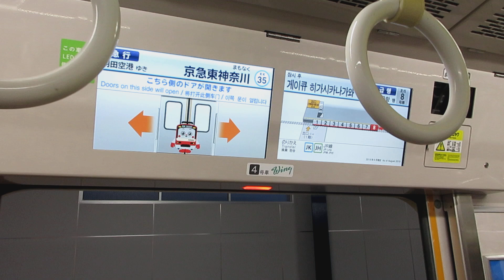【東洋ハイブリッドSiC+東洋IGBT】京急本線急行羽田空港行き京急新1000形1890番台1894編成(L/Cシート・トイレ付)+1800番台1809編成8両走行音 横浜→京急東神奈川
撮影は東洋ハイブリッドSiC-VVVFインバーター側です！！京急蒲田寄り連結の1890急行に再び乗車！！